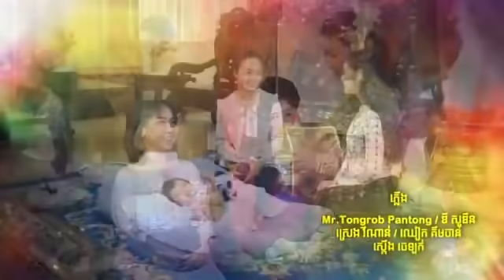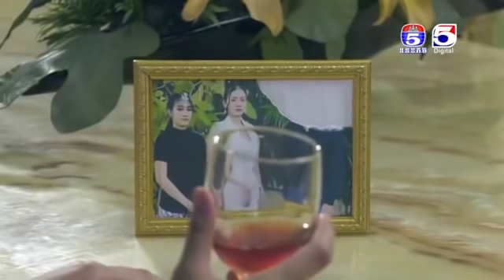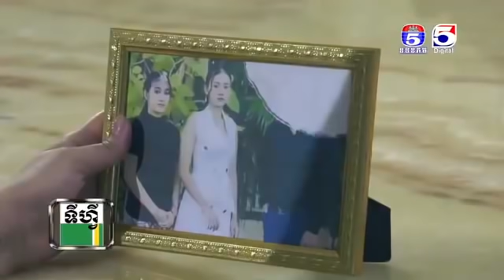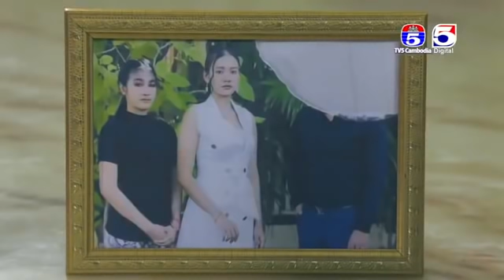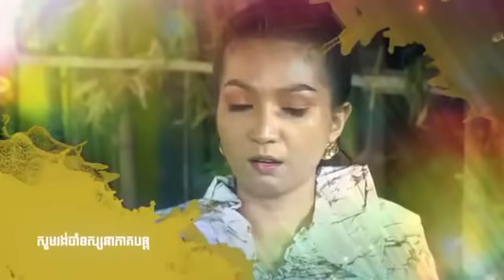រឿង រស់ស្នេហ៍ផ្លែល្វា ភាគទី ២៥